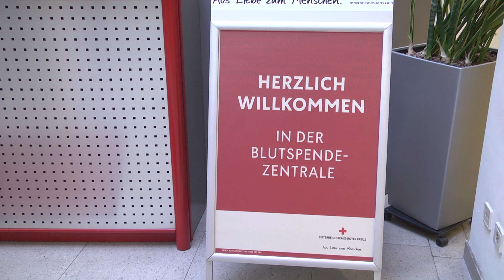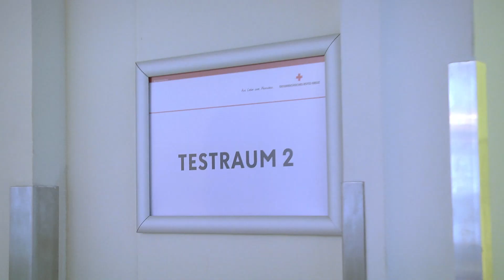Meine erste Blutspende